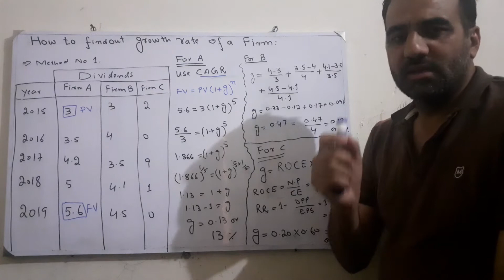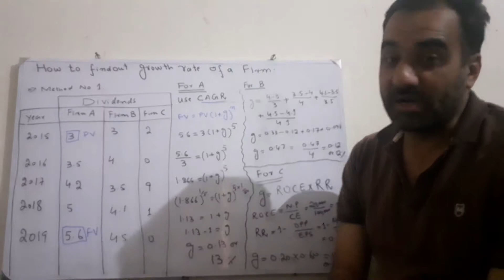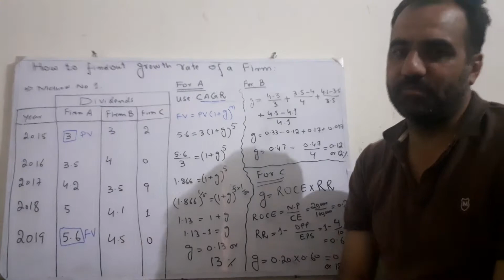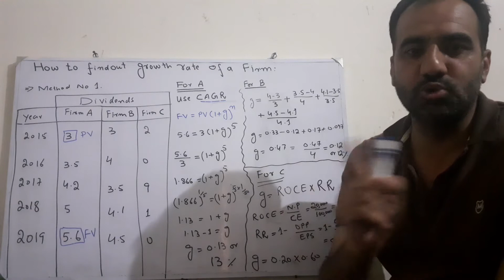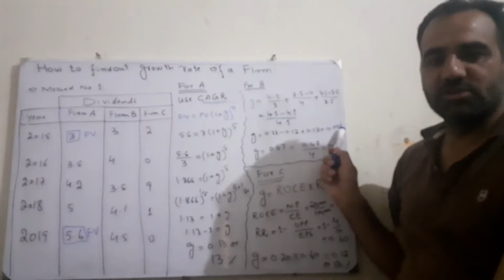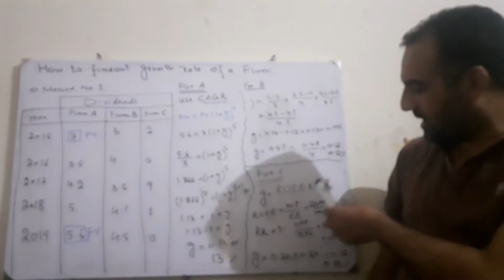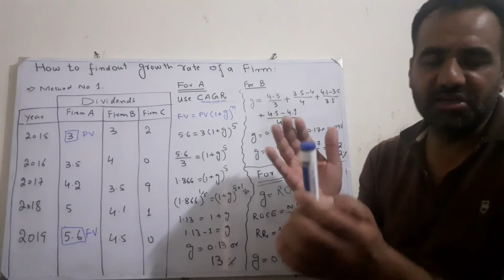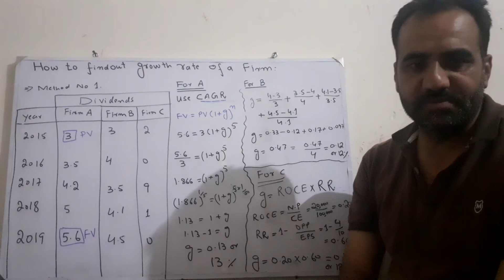How to find Growth Rate of the firm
Understanding Growth Rates

At their most basic level, growth rates are used to express the annual change in a variable as a percentage. An economy's growth rate, for example, is derived as the annual rate of change at which a country's GDP increases or decreases. This rate of growth is used to measure an economy's recession or expansion. If the income within a country declines for two consecutive quarters, it is considered to be in a recession. Conversely, if the country has grown its income for two consecutive quarters, it is considered to be expanding.

Types of Growth Rates

Company and Investment Growth Rates

Growth rates are utilized by analysts, investors, and a company's management to assess a firm's growth periodically and make predictions about future performance. Most often, growth rates are calculated for a firm's earnings, sales or cash flow, but investors also look at growth rates for other metrics, such as price-to-earnings ratios or book value, among others. When public companies report quarterly earnings, the headline figures are typically earnings and revenue, along with the growth rates—quarter over quarter or year over year—for each.